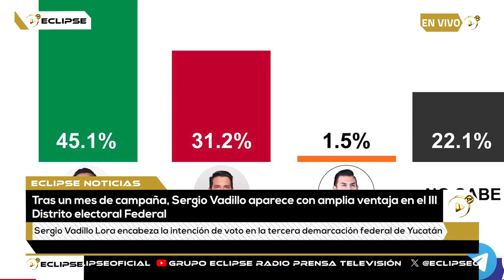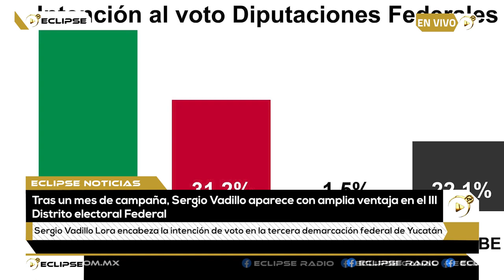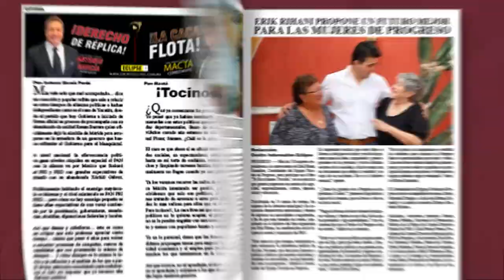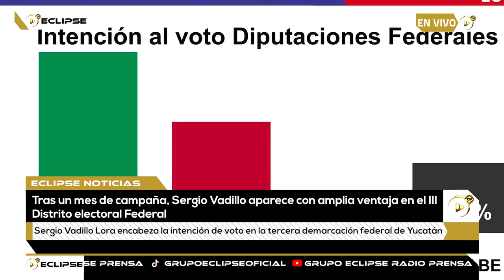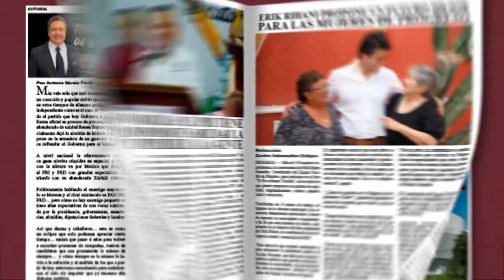📡🔴ENVIVO VIA STREAMING ECLIPSE NOTICIAS “MÁS CERCA DE TI” con AbrahamCobián 📲 📺🖥️